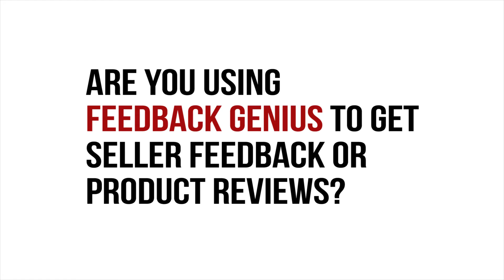See How Feedback Genius Tripled Chris' Amazon Seller Feedback! [Read Description]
IMPORTANT: This video talks about or features software / features that are outdated.

For an updated look at our Communication Center (formerly Feedback Genius) check out our PRO walkthrough